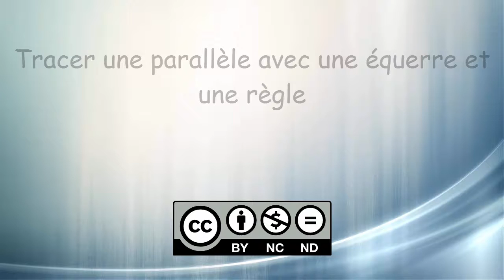Parallèle et équerre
Une vidéo pour apprendre à tracer une parallèle sur papier blanc avec une équerre et une règle.